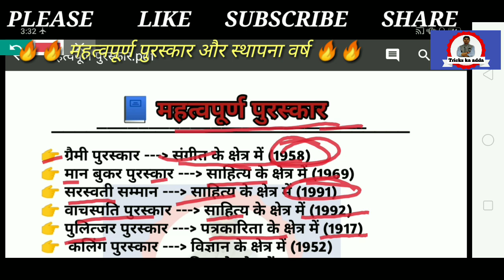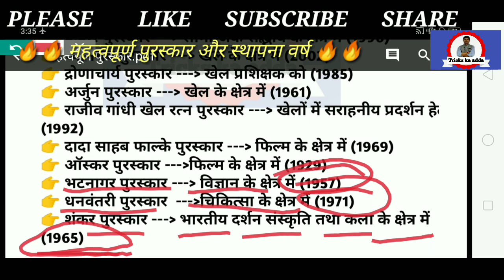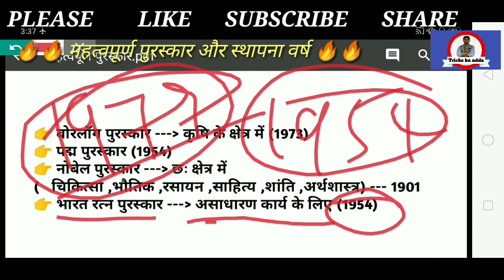Gk tricks | महत्वपूर्ण पुरस्कार और स्थापना वर्ष | Important Prize | Puraskar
दोस्तो इस वीडियो में महत्वपूर्ण पुरस्कार और उसका स्थापना वर्ष के बारे में बताया गया है जो कि आने वाले exams के लिए महत्वपूर्ण है इसलिए आप सभी इस वीडियो को एक बार जरूर देखें। मैं उम्मीद करता हूँ कि ये वीडियो आप सभी को बहुत ही पसंद आएगा।

   दोस्तो इस channel पर आपको बहुत सारी वीडियो देखने को मिलेगा जो कि सभी Exams के लिए बहुत ही महत्वपूर्ण है चाहे आप किसी भी चीज का परीक्षा देने जा रहे हो। इस channel पर सभी विषय के tricks और Explanation देखने को मिलेगा। आप हमारे playlist को एक बार जरूर देखें।